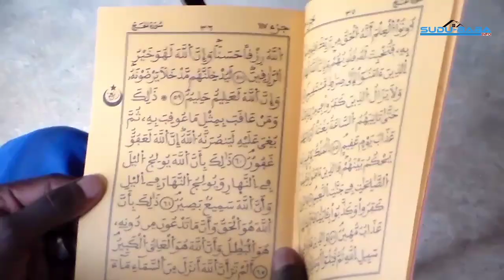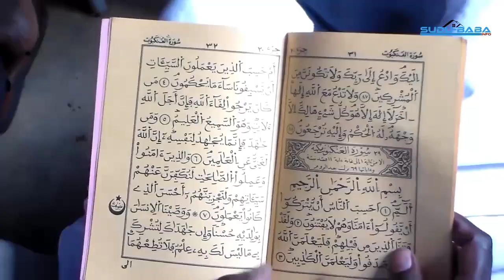CDM LECTURE DU SAINT COURAN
JT EXTRAIT cérémonie de prière et de lecture du Saint Coran a la mémoire des vaillants martyrs tombés sur le champ de l'honneur. CDM
Collectif pour la Défense des Militaires a organisé ce vendredi 28 juillet 2023, a son siège à Yirimadjo